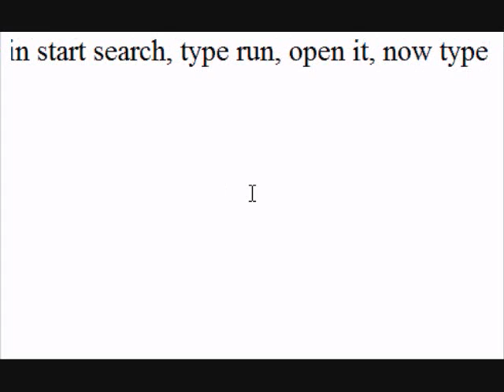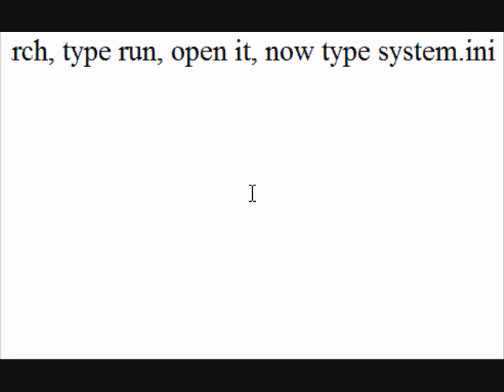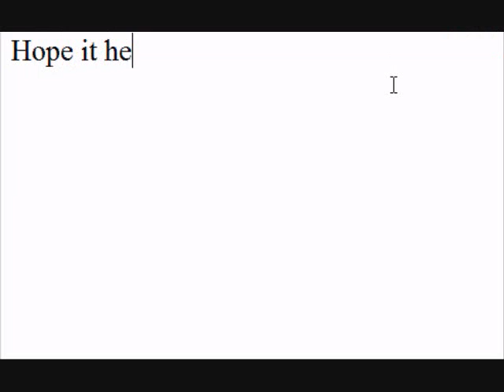hacking email service How to Make Your Computer work Faster!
Hack email account yahoo hack hotmail hack gmail hack hacking password software download fast hacking yahoo tutorial how to hack password
Making your computer faster with a small change in the system.ini file.